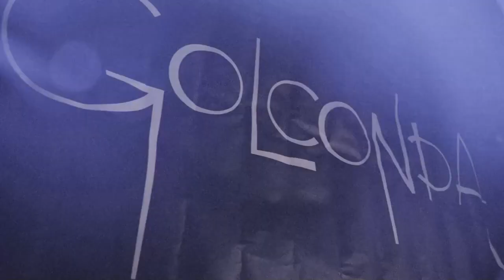GOLCONDA band. Totem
Mestizo Music
Music promoters • Artists consulting • Management • Booking Agency

GOLCONDA BAND are a prog folk-rock band from Barcelona. TOTEM is Golconda's first album opening song. Video shooted in La Floresta (Barcelona) in july 23th, 2022.

Many thanks to:
El Senglar Cultural, La Palmera del Carmel, Jordi Portales, Arnau Monfort & Impro Productions.

GOLCONDA:
- MIQUEL MARTÍNEZ 'MIQUELMAR': flutes, sax, vocals
- MARTA BARBERO: fiddle
- LUCA PALAZZO: guitars, vocals
- JORDI SALA: electric guitar, vocals
- PAU ROSÉS: bass
- GERARD TORT: drums

In the album recording:
- JOANA GUMÍ: fiddle
- POL BARBÉ: bass

- Audio prod, mix & master by La Palmera del Carmel

- Concert lights and sound by Stage Llums i So